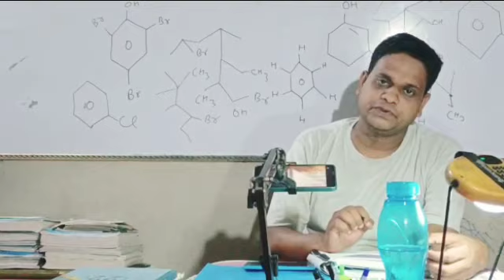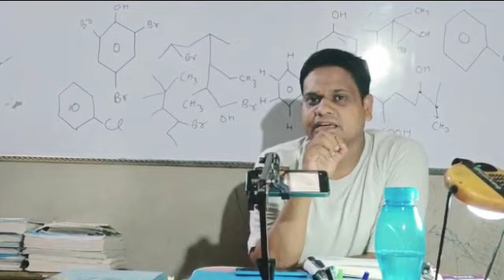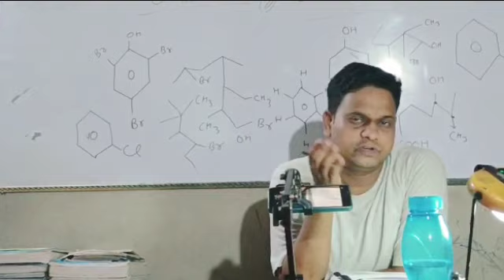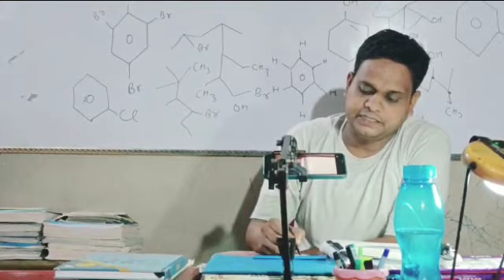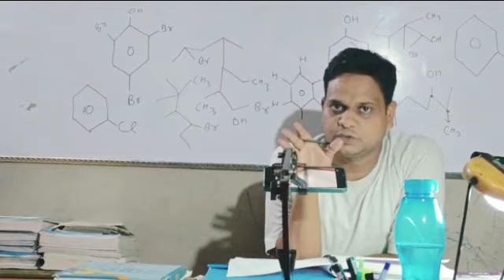12th Organic Chemistry के five most important reaction final board exam 2024 bihar board || exam2024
12th organic chemistry के 5 most important reaction Bihar board final exam 2024
2024 most important reaction class12th organic chemistry
organic chemistry class xii th most important reaction 2024 bseb
महत्वपूर्ण अभिक्रिया 12वीं रसायन शास्त्र
रसायन शास्त्र के 5 महत्वपूर्ण अभिक्रिया 2024 बोर्ड परीक्षा के लिए महत्वपूर्ण अभिक्रिया
वउर्डज अभिक्रिया महत्वपूर्ण अभिक्रिया
फिटिंग अभिक्रिया महत्वपूर्ण अभिक्रिया
कार्बिल एमीन अभिक्रिया महत्वपूर्ण अभिक्रिया
हाफमान ब्रोमाइड अभिक्रिया महत्वपूर्ण अभिक्रिया
बेंजिन का नाइट्रिकरण महत्वपूर्ण अभिक्रिया